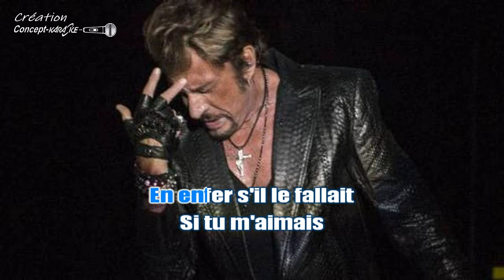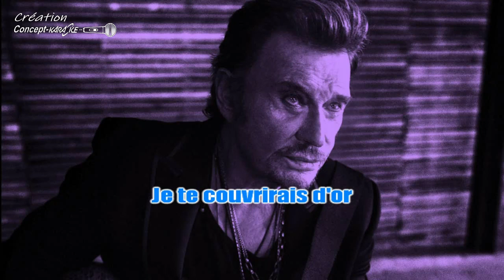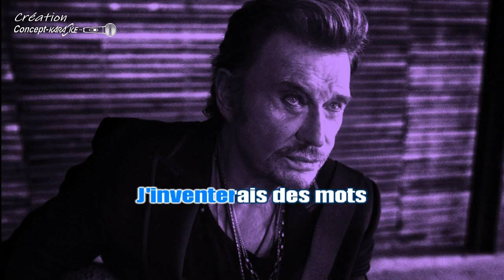Johnny Hallyday - Si tu m'aimais